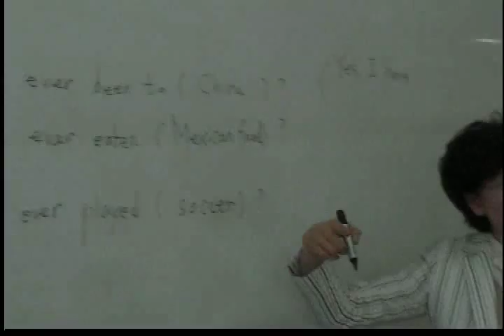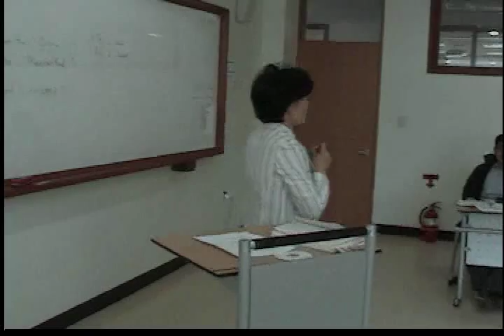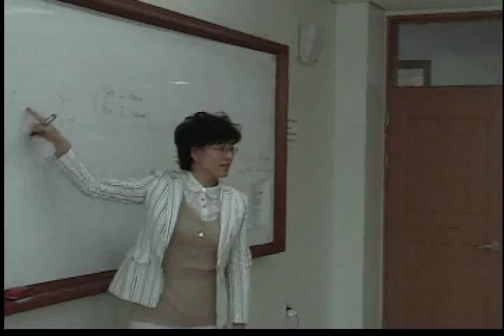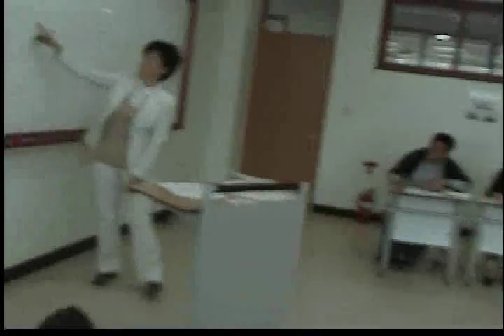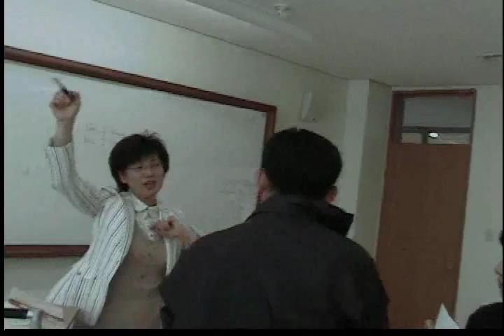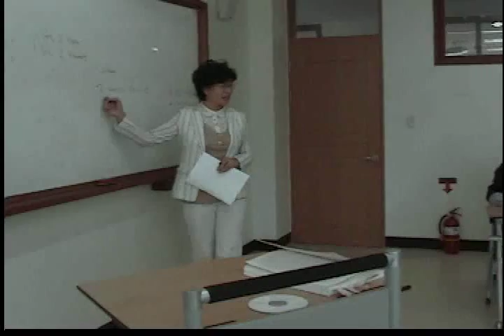Mill Drill by Keum Hae-kyung and Lee Ji-hee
Name: Keum Hae-kyung and Lee Ji-hee

Activity title: Mill Drill (present perfect tense)

Skills used: Speaking, Listening, Writing, Reading

Materials: blank paper

Preparation:
Prepare several sentences that students have learned.
Prepare enough paper for student.

Directions:
The teacher reviews the sentences (3) that the students have learned in the previous class by writing those sentences on the board, with some words missing.
The teacher elicits the students' answer with "Yes, I have," or "No, I haven't."
The students practice in pairs with those sets.
The teacher distributes a piece of paper for each student.
The students write down the numbers from one to three.
The students copy the sentences from the board.
The teacher lets the students fill in the blanks for 2 minutes.
The teacher explains that the students have to find someone who answers "Yes, I have," and write his/her name on their paper while circulating the classroom.
The teacher shows an example with a few students.
The teacher lets the students do that activity for 5 minutes.
After the activity, the teacher checks their work asking "Who answered "Yes, I have," individually.

Considerations:
All students should participate in the activity.
The students can help each other.
If students are high-level, they can substitute different words for their questions.
The students can't ask more than one question to each person.
Notes:  (sentences on the board)
* Have you ever been to (       )?
* Have you ever eaten (       )?
* Have you ever played (       )?